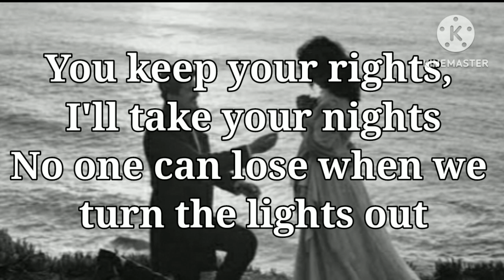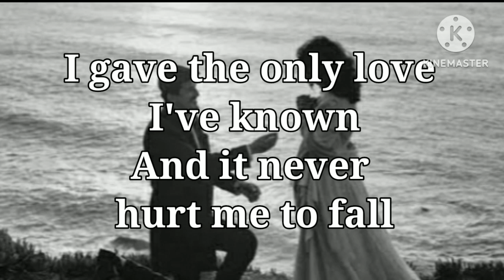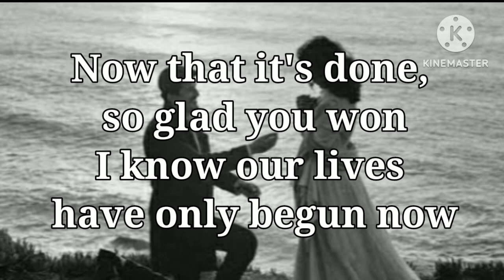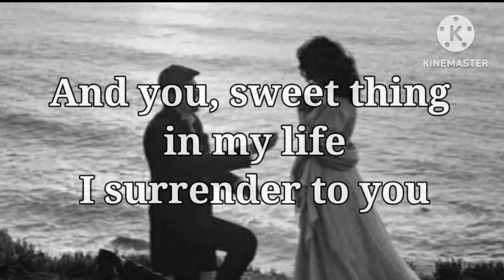Sweet Surrender | Bread | Fairforman's Aim